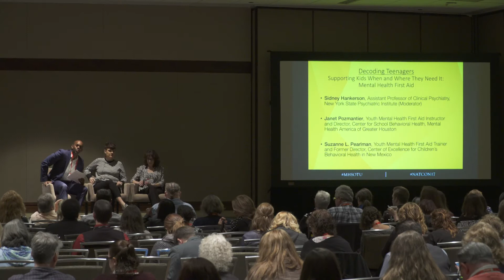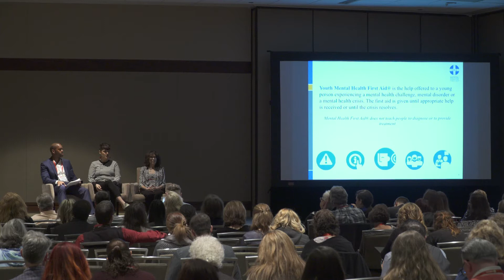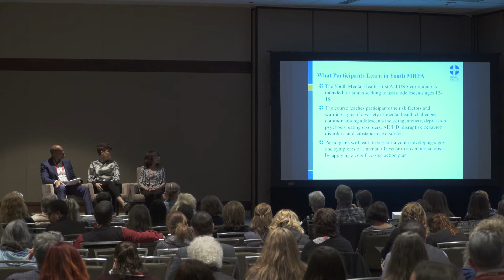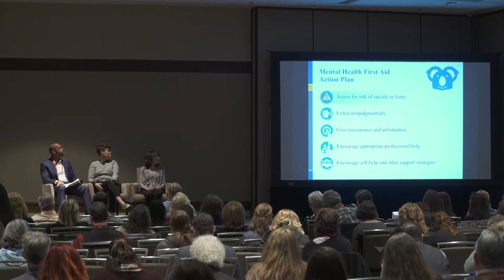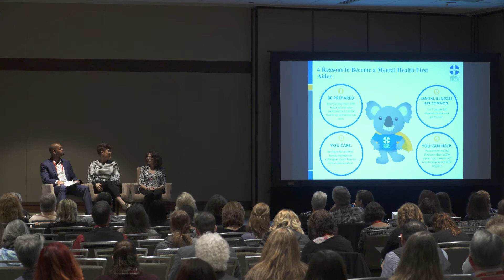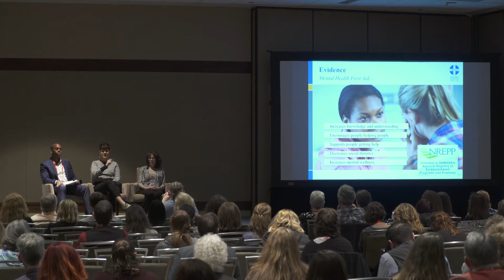Decoding Teenagers: Supporting Kids When and Where They Need It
NATCON 2017

When school systems remain in reactive states, very little progress is made and the delivery of mental health services to the greater school population diminishes greatly. In order to build the schools that we need, educational institutions must develop a framework for the delivery of mental health services that will meet a wide range of students’ needs.

From left to right:

Sidney Hankerson (moderator), Assistant Professor of Clinical Psychiatry, New York State Psychiatric Institute

Suzanne L. Pearlman, Youth Mental Health First Aid Trainer and Former Director, Center of Excellence for Children's Behavioral Health in New Mexico

Janet Pozmantier, Youth Mental Health First Aid Instructor and Director, Center for School Behavioral Health, Mental Health America of Greater Houston